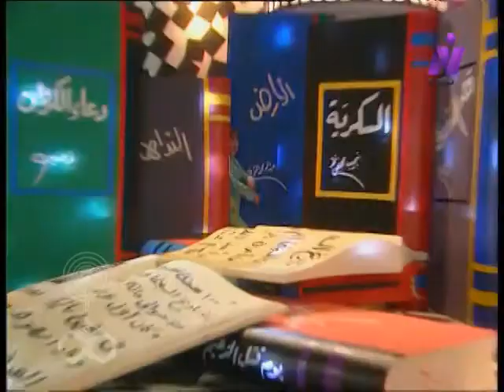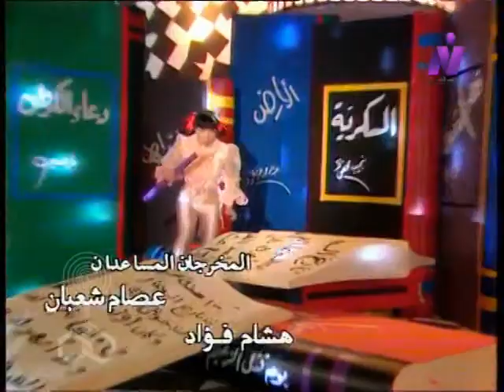فوازير״إيما وسيما״ ׀ لوسي ׀ الحلقة 09 من 30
تأليف وأشعار: سمير الطائر
لحن المقدمة والنهاية: حلمي بكر
إعداد موسيقي ومكساج: معالي الحفناوي
تصميم الاستعراضات: عاطف عوض
إخراج: عادل عوض

بطولة:
لوسي - أمينة رزق.

إنتاج: قطاع الإنتاج
منفذوا الإنتاج: محمد نجيب - حسن الشناوي - أيمن ماهر - سامح نشأت.
توزيع: قطاع الشئون المالية والاقتصادية